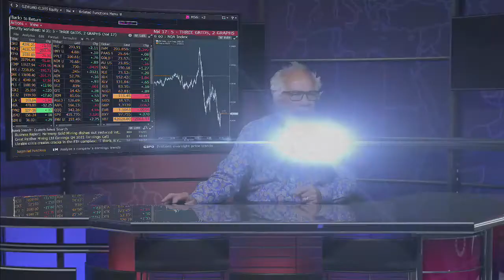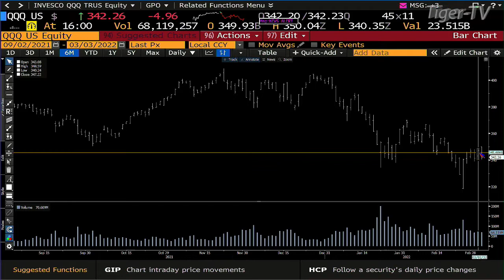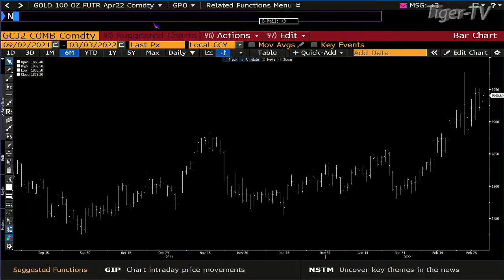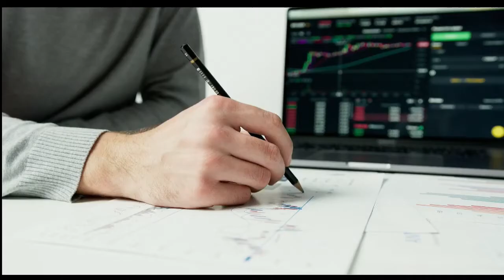March 3rd, 4PM ET Market Update on TFNN - 2022